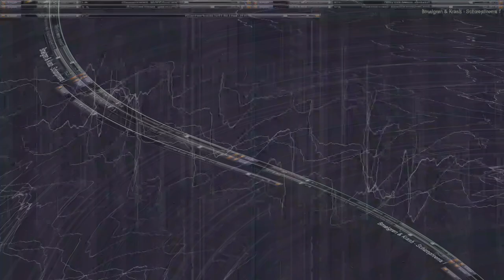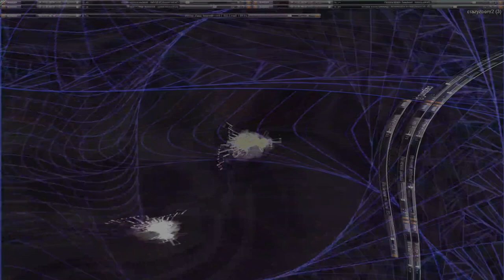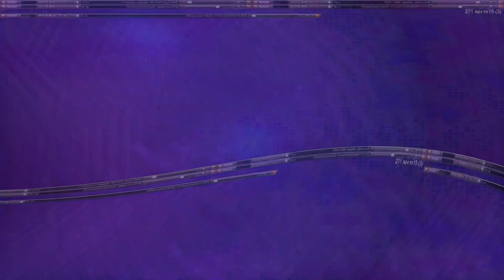Movie 24 08 07 06h55m17s